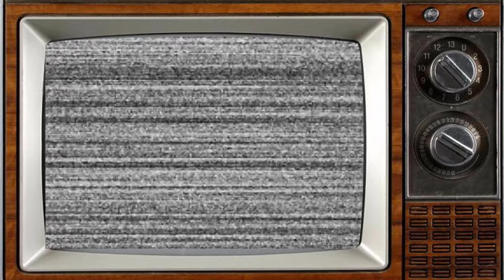Believe Nothing (2002) Cast THEN AND NOW 2023, All the cast members died tragically!!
Believe Nothing (2002) is a British sitcom starring Rik Mayall as Quadruple Professor Adonis Cnut,[1] the cleverest man in Britain, and Oxford's leading moral philosopher. He is paid huge amounts of money for his views, consulted by the government, but he is bored and wants adventure, so he joins the shadowy organization The Council which controls everything going on in the world. Starring alongside Mayall is Michael Maloney as Brian Albumen, Cnut's faithful servant, and Emily Bruni as Hannah Awkward who becomes professor of pedantics.
_Starring:
Rik Mayall
Michael Maloney
Emily Bruni